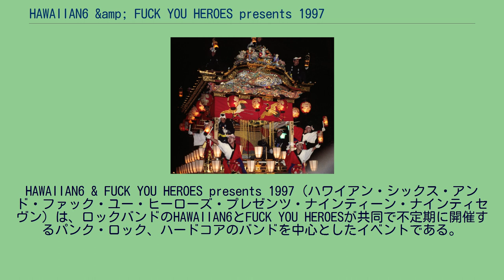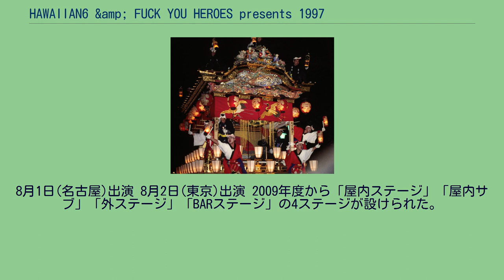HAWAIIAN6 &amp; FUCK YOU HEROES presents 1997